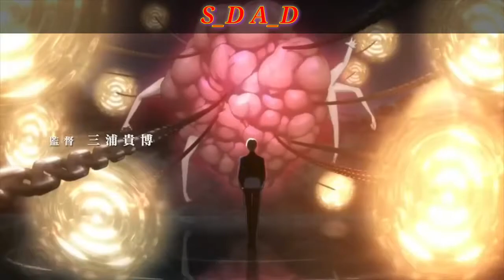مخدر // اغنية اجنبية رائعة // ultranumb // amv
amv anime,
amv dragon ball,
amv one piece,
amv naruto,
amv dragon ball super,
amv مترجم,
amv attack on titan,
amv mix,
amv يوغي,
amv يامي,
amv ياوي,
amv ياتو,
فجر يونا amv,
يوغي يو amv,
يوجيرو هانما amv,
يوما ما amv,
amv ون بيس,
amv ون بيس حزين,
amv وانو,
amv ون بيس لوفي,
amv ون بنش مان,
amv ون بيس حماس,
amv وايت بيرد,
amv وقت المغامرة,
amv sad,
amv هجوم العمالقة,
amv هادئ,
amv هيسوكا,
amv هايكيو,
amv هيناتا,
amv هاجيمي نو ايبو,
amv هزيم الرعد,
amv هجوم العمالقة ليفاي,
amv ناروتو,
amv ناروتو حزين,
amv انمي,
amv ناتسو,
amv نيترو,
amv نيفرلاند,
amv ناروتو ضد ساسكي,
amv ناروتو الحرب,
k amv,
amv مترجمة,
amv مادارا,
amv ميليوداس,
amv مترجم حماسية,
amv موت ايس,
amv مترجم حزين,
amv موت جيرايا,
l amv,
l amv death note,
amv لوفي,
amv ليفاي,
amv لايت موشن,
amv لوفي ضد كايدو,
amv لوفي ضد كاتاكوري,
amv لدي اصدقاء,
amv لولوش,
amv لاو,
افضل اغاني ل amv,
amv كونان,
amv كيلوا,
amv كايدو,
amv كاكاشي,
amv كذبتك في ابريل,
amv كانيكي,
amv كروكودايل,
amv كورابيكا,
amv قاتل الشياطين,
amv قتال,
amv قاتل شياطين,
amv قاشا لايف,
amv قداس الحرب,
amv قصير حزين,
amv قارب,
amv قتال انمي,
r amv,
amv فصل الاغتيال,
amv فيجيتا,
amv فري فاير,
amv في وحدتي,
amv فيري تيل,
amv فخم,
amv فجر يونا,
amv فوجيتورا,
amv غوكو,
amv غون,
amv غضب,
amv غارب,
amv غاي,
amv غوكو ضد جيرين,
amv غضب لوفي,
amv غون ضد بيتو,
amv عربي,
amv عائلة الدي,
amv على انمي,
amv عرب,
amv عربية,
amv عربي حزين,
amv عالم من الياس,
amv عراقي,
amv طوكيو غول,
amv طاقم قبعة القش,
amv طفيليات,
طريقة عمل amv,
طريقة عمل amv على الجوال,
طريقة صنع amv,
طريقة تصميم amv,
طفولة ناروتو amv,
amv ضوء القمر,
amv ناروتو ضد باين,
amv اسكانور ضد استاروزا,
amv ليفاي ضد العملاق القرد,
amv صوت الصمت,
amv صراع الطبخ,
كيفية صنع amv بالهاتف,
صنع amv,
كيفية صنع amv,
صناعة amv,
صانع السلام amv,
صراع البلابل amv,
amv شيطاني,
amv شيطان,
amv شينوبو,
amv شيسوي,
amv شرح,
amv شيلات,
amv شعلة ريكا,
video star amv شرح,
amv ساسكي,
amv سايتاما,
amv سيراف النهايه,
amv سوني فيغاس,
amv سانجي,
amv سيف النار,
amv ساكورا,
amv سنيوريتا,
amv زورو,
amv زينتسو,
amv زومبي,
amv زاراكي,
amv زيرو تو,
amv زين,
amv زلزال,
تصميم amv زورو,
amv رومانسي,
amv راب,
amv رايلي,
amv رعب,
amv روح الانمي,
amv روجر,
amv روبن,
amv دكتور ستون,
amv خطايا السبع,
amv خرافي,
amv بطل خارق,
amv حزين,
amv حماسي,
amv حماس,
amv حماسية,
amv حب,
amv حزين مترجم,
amv حرب المارين فورد,
amv حزين جدا,
amv جيرايا,
amv جارب,
amv جوجو,
amv جديد,
amv جوكر,
amv جينتاما,
amv جولد روجر,
غوهان amv,
amv ثوار الليل,
ثورفين amv,
ثورز amv,
ثوركيل amv,
ثور amv,
amv سترينجر ثينقز,
ثانوس amv,
amv تودوروكي,
amv تصميم,
amv تانجيرو,
amv تحفيزي,
amv تيتش,
amv تشوبر,
amv تعليم,
amv توماس شيلبي,
amv بوكو نو هيرو,
amv باين,
amv بي باتل,
amv باكي,
amv بدون حقوق,
amv بلاك كلوفر,
amv بوروتو,
amv ببجي,
كيف تقوم ب amv,
amv اللحية البيضاء,
amv اغنية حماسية,
amv اغاني,
amv ايتاشي,
amv الخطايا السبع,
amv اسكانور,
amv انمي حزين,
amv ا,
انمي رومنسي الحلقة 1,
انمي رومنسي حيث البطل وسيم,
انمي رومنسي اكشن,
انمي رومانسي 2020,
انمي رومانسية حيث البطل وسيم,
انمي رومانسي مدرسي الحلقه 1,
انمي رومانسي تاريخي,

انمي رومنسي قصة عشق,
انمي مدرسي قتال رومانسي,
انمي اكشن قتال رومانسي,
انمي قتال و رومانسي,
انمي رومنسي فقدان الذاكرة,
انمي رومانسي غامض,
انمي غنائي رومانسي,
انمي طوكيو غول رومانسي,
انمي غير رومانسي,
انمي رومنسي رئيسة مجلس الطلبة نادلة,
انمي رومنسي رياضي مدرسي,
افضل انمي رومنسي خيالي,
انمي اكشن رومانسي مغامرات خيال,
انمي خيال رومانسي شوجو,
انمي رومانسي حيث البطل بارد,
انمي رومانسي حلقه ١,
انمي رومانسي حلقه 1,
انمي رومانسي حيث البطل وسيم,
انمي رومنسي حب وغرام,
انمي رومانسي حماسي,
انمي رومنسي حزين,
حب انمي رومانسية,
حب انمي رومانسي,
انمي زواج حب رومانسي,
انمي سحر رومنسي الحلقة 4,
انمي رومنسي مدرسي الحلقة 4 مترجم,
انمي رومنسي مدرسي حلقة 4,
انمي جديد رومنسي الحلقة 4,
انمي مدرسي رومنسي الحلقة 4,
انمي رومانسي مدرسي الحلقة 5,
انمي رومنسي مدرسي الحلقة 6,
انمي رومنسي ح1,
انمي رومانسي حلقات كامله,
انمي رومنسي صراع الاخوه
انمي اكشن قوة خارقة,
انمي اكشن رومنسي,
انمي اكشن الحلقة 1,
انمي اكشن جديد,